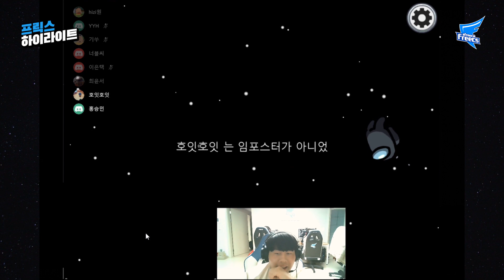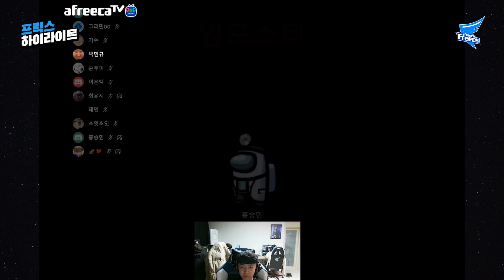[Freecs Kart] 어몽어스를 한판도 안해본 선수들과 시참 어몽어스를 해봤습니다｜아프리카 프릭스｜유영혁 김기수 이은택 홍승민